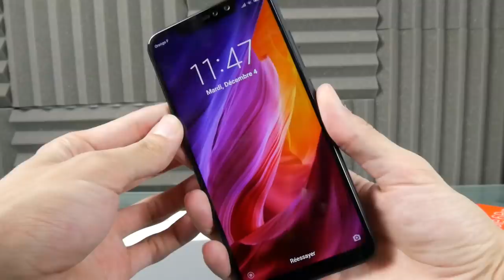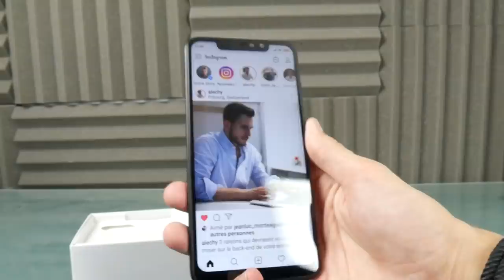UNBOXING XIAOMI REDMI NOTE 6 PRO ! LE MEILLEUR SMARTPHONE PAS CHER ?!!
Cette vidéo est en collaboration avec la marque Xiaomi.

Snap : ChristoLyonnais

Bon visionnage ! ;)